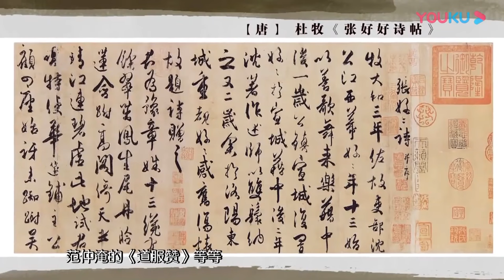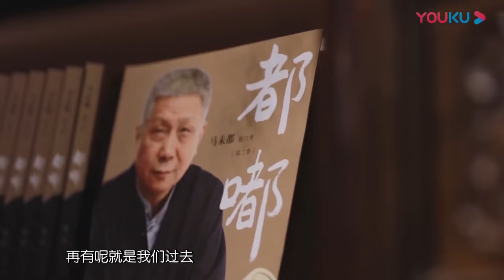爆古玩行業內幕！千萬別上手觸碰，否則惹禍上身#观复嘟嘟#马未都#圆桌派#窦文涛#脱口秀#真人秀#锵锵行天下#锵锵三人行